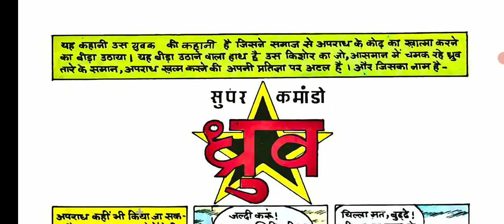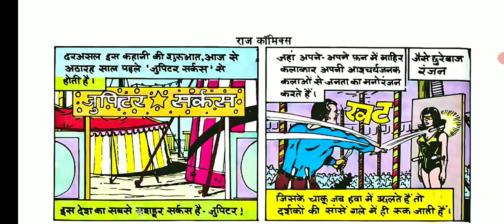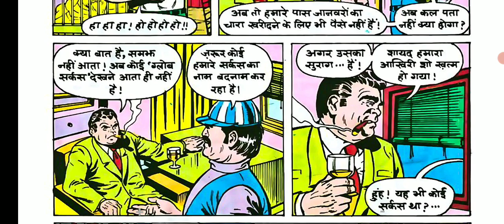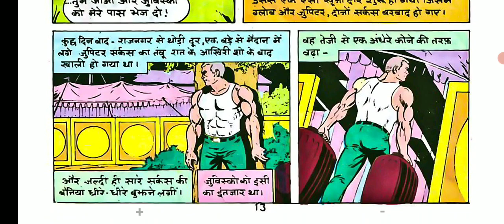Pratisodh ki Jwala . Commando Dhruv comic's in hindi .